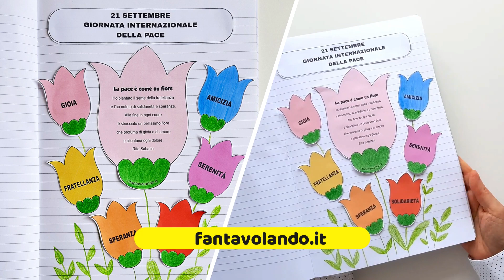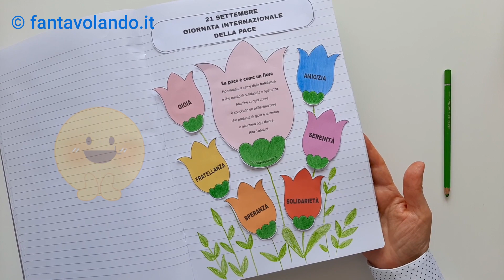Il fiore della pace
è disponibile il modello da stampare.